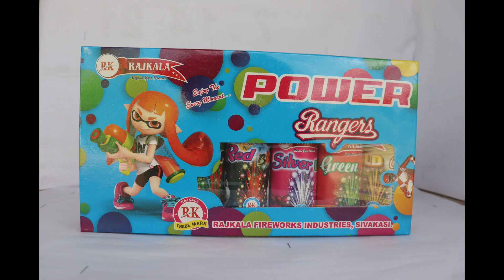POWER RANGERS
FANCY MULTI COLOUR FOUNTAIN WITH RED AND GREEN CRACKLING EFFECT.